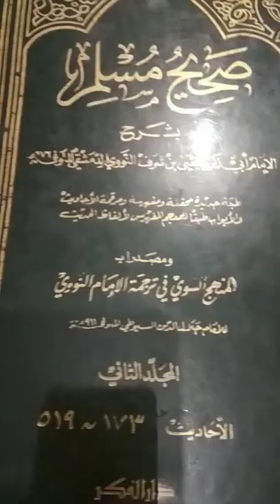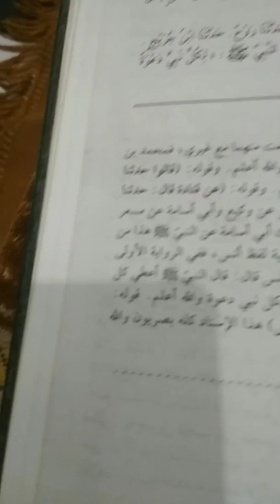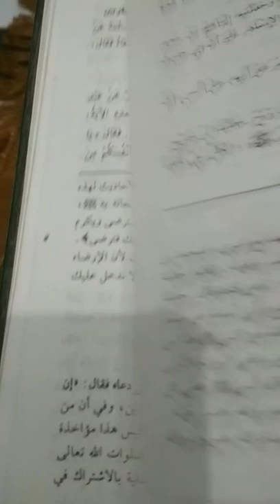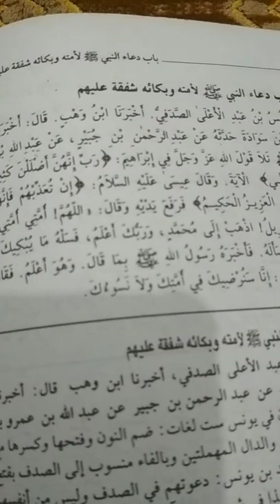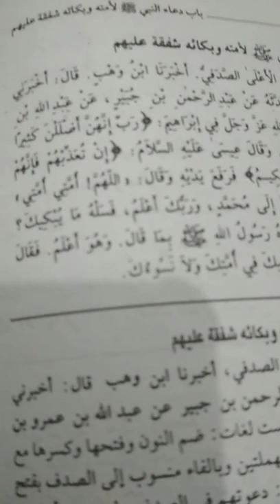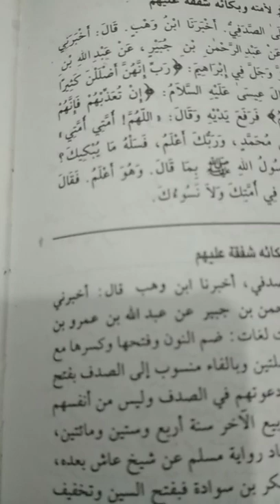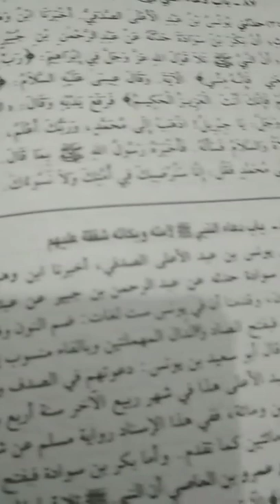شرح صحيح مسلم للإمام النووي باب قول النبي صلى الله عليه وسلم إن لكل نبي دعوة وإني اختبأت دعوتي شفاعة